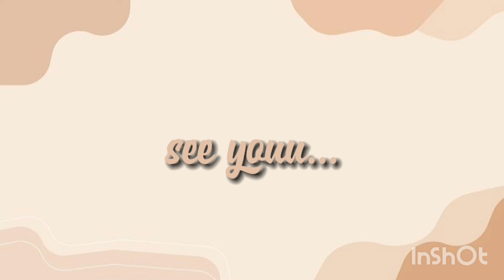LAST DAY NA SA PAGPA TRABAHO🙏